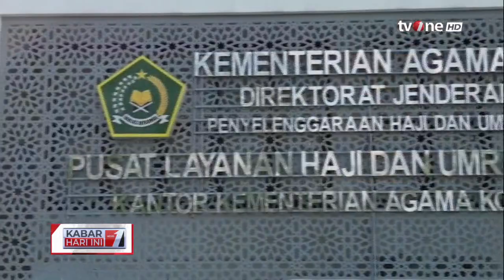Memupuk Kerukunan Umat, Kemenag Canangkan Moderasi Beragama | Kabar Hari Ini tvOne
Kabar Hari Ini, - Memupuk Kerukunan Umat, Kemenag Canangkan Moderasi Beragama | Kabar Hari Ini tvOne

Untuk memupuk kerukunan umat beragama kemenag menggiatkan program prioritas di antaranya moderasi beragama. Moderasi beragama masuk dalam tujuh program prioritas kemenag Karena Indonesia merupakan negara majemuk yang berbeda suku budaya dan agama.

KHI01
UK01
TOM01